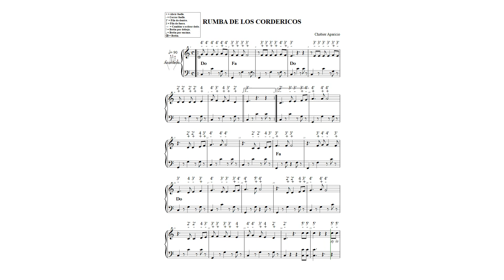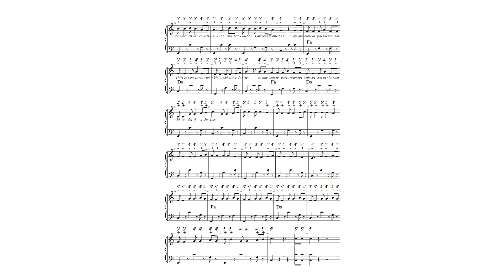RUMBA DE LOS CORDERICOS N